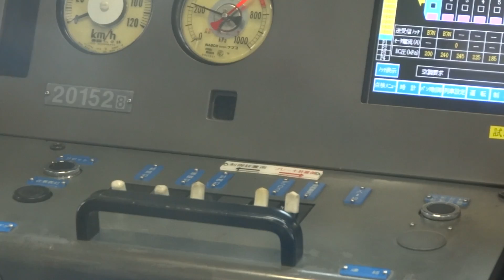2014-02-08(土) 降雪の西武新宿線・上石神井⇒上井草【停止位置修正】⇒井荻＠SONY DSC-HX30V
2014年2月8日（土）14時29～35分、
東京では45年ぶりの大雪となったこの日、

西武新宿線・上石神井駅の3番線（2番と共用）より、

5826レ（13時26分 新所沢発 各停西武新宿行き）
西武20000系20152F（8両）の先頭車から撮影した、

上石神井⇒上井草【停止位置修正】⇒井荻までの
降雪の前面展望です。

所定では14時02分に上石神井を発車する5826レですが、
大雪の影響でダイヤが乱れており、
28分遅れての発車となりました。

上石神井駅で先に通した4番線の急行西武新宿行きは、
2668レ（13時17分 本川越発 急行西武新宿行き）
新2000系2081F（8両）です。

この2668レを最後に、
この日の上り電車の急行運用は終日中止されました。

上石神井
・上井草3号踏切
・上井草2号踏切
・千川上水橋梁
・上井草1号踏切
上井草
・井荻6号踏切
・第6妙正寺川橋梁
・井荻3号踏切
・第5妙正寺川橋梁
・井荻2号踏切
・井荻架道橋
井荻

※この動画は、AVCHD／1980x1080／60p／
最大28Mbps（PSモード）でアップしています。